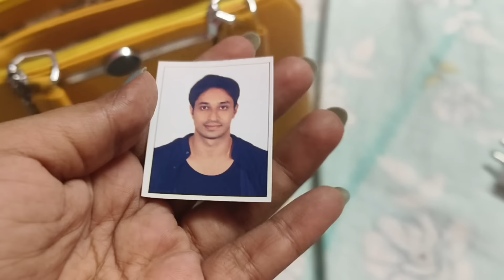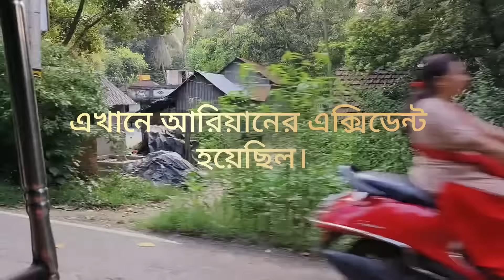কোথায় যাবো ?? সব জায়গায় তো আরিয়ানের স্মৃতি 😔